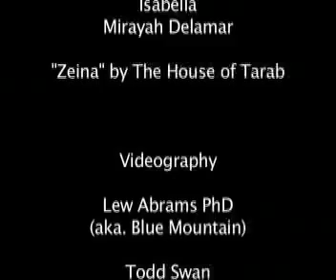Sacred Earth Bellydance Troupe at Tropical Plantation